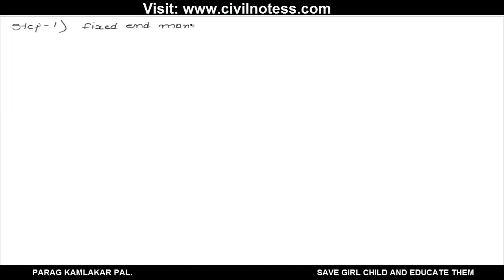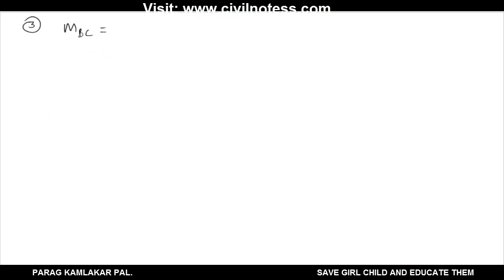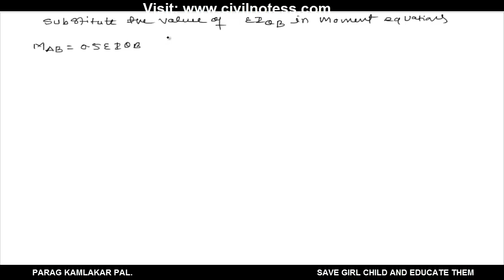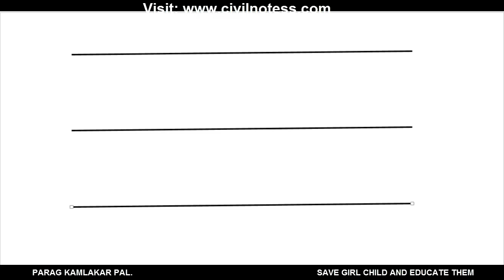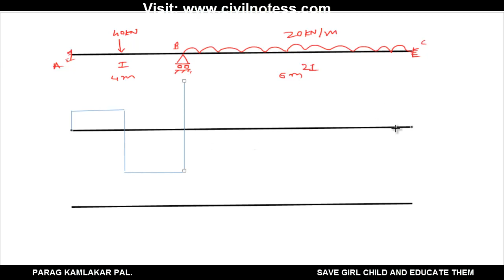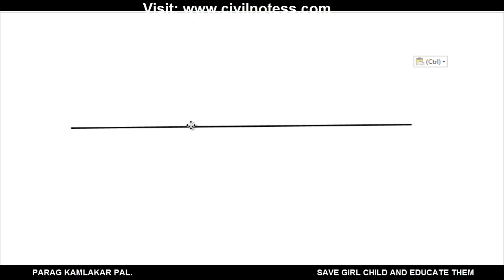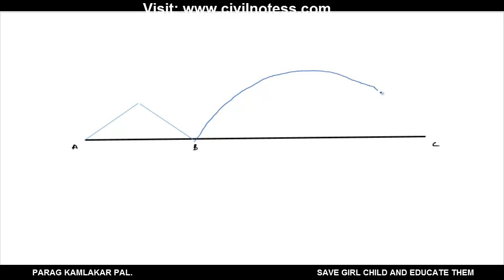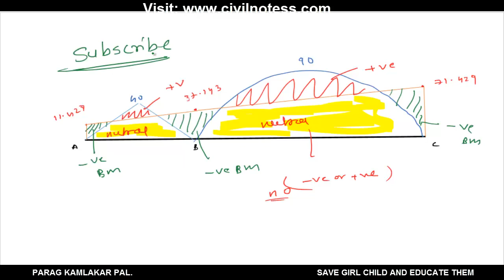Analysis of two span continuous beam by Slope Deflection Method By PARAG PAL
In this video you can learn about the Analysis of two span continuous beam by Slope Deflection Method, where you can get step wise calculation to calculate the bending moments, also shear force diagram and bending moment diagram for the two span beam.

This methos help to determine the BMD & SFD for the beam which can use for the design use.